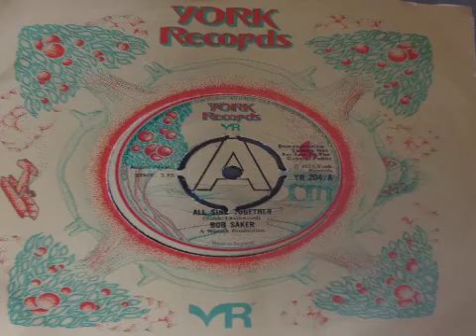Bob Saker: All Sing Together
Performed by Bob Saker. Release date: 1973